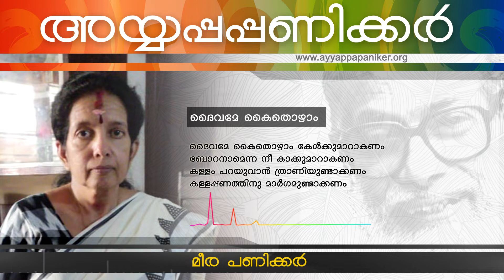Meera Paniker | ദൈവമേ കൈതൊഴാം | Ayyappa Paniker Poems #064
അയ്യപ്പപ്പണിക്കരുടെ  നവതിയോടനുബന്ധിച്ച് അദ്ദേഹത്തിന്റെ തൊണ്ണൂറ് കവിതകൾ 90 പേർ അവതരിപ്പിക്കുന്നു.

അയ്യപ്പപ്പണിക്കർ
കവിത : ദൈവമേ കൈതൊഴാം
വായന : മീര പണിക്കർ
അയ്യപ്പപ്പണിക്കരുടെ  നവതിയോടനുബന്ധിച്ച് അദ്ദേഹത്തിന്റെ തൊണ്ണൂറ് കവിതകൾ 90 പേർ അവതരിപ്പിക്കുന്നു. ഫേസ്‌ബുക്കിലും യൂട്യുബിലും ഇൻസ്‌തഗ്രാമിലും വാട്സാപ്പിലും അവതരിപ്പിക്കുന്ന ഈ പരിപാടിക്കു നവംബർ ഒന്ന് ഞായറാഴ്ച തുടക്കം കുറിച്ചത് അയ്യപ്പപ്പണിക്കർ ഫൌണ്ടേഷൻ പ്രസിഡന്റ് കവി സച്ചിദാനന്ദനാണ്. ഓരോ ദിവസവും ഒരോരുത്തർ എന്ന തോതിൽ തൊണ്ണൂറു ദിവസവും കവിതാവായന ഉണ്ടായിരിക്കും.

Powered by : VISMAYASMAX ANIMATIONS